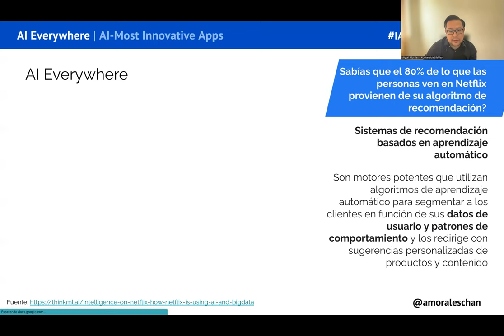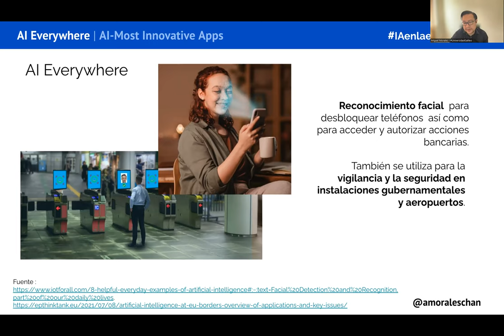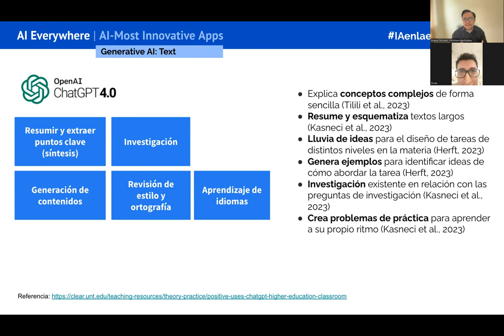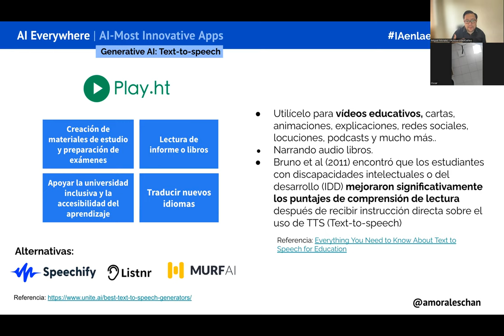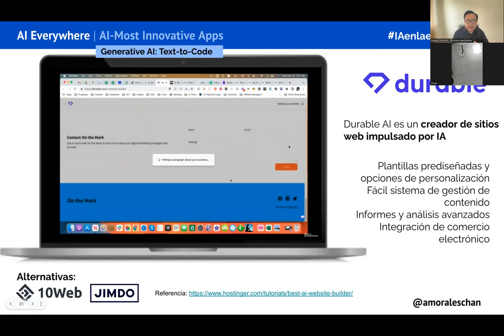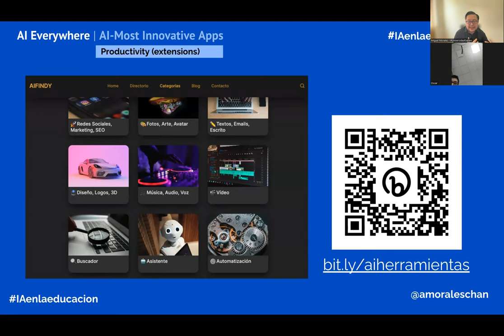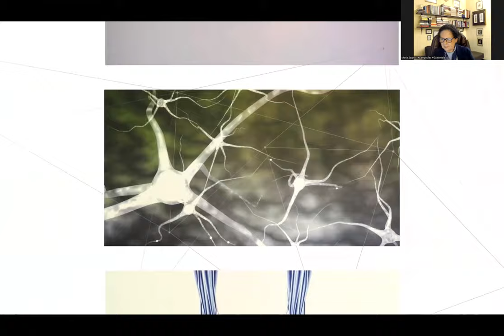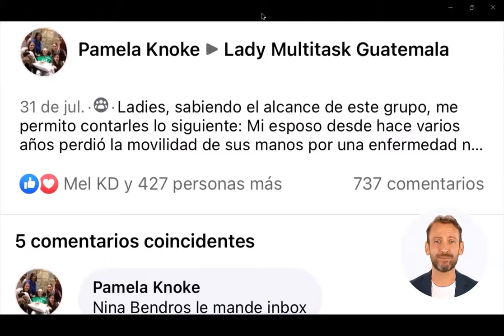Video inteligenciaartificial guatemala via